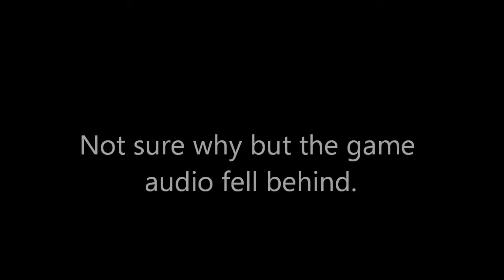Let's Play Terraria 1.2: Episode 21-Twins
The Audio kind of messed up in the second half but oh well.